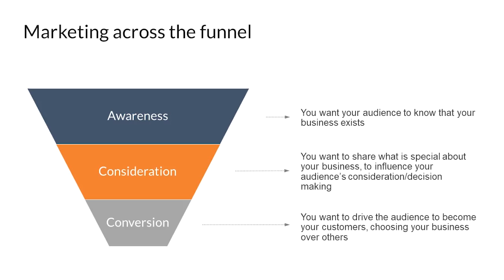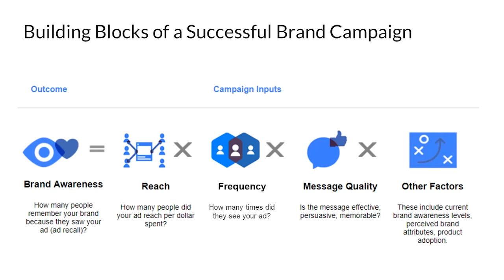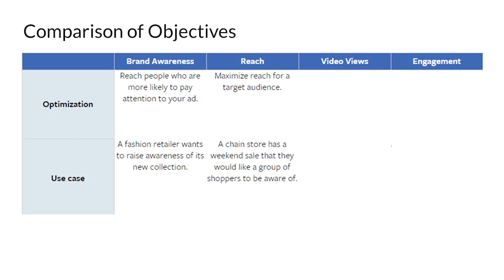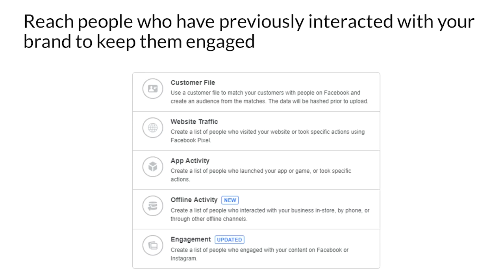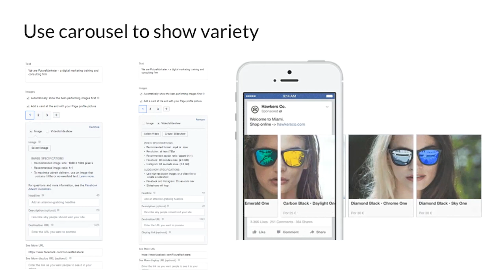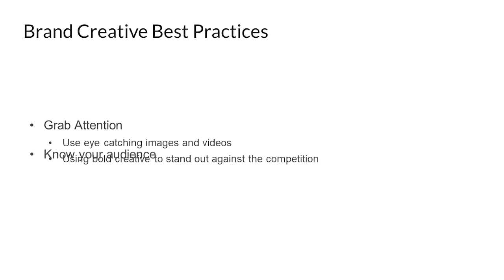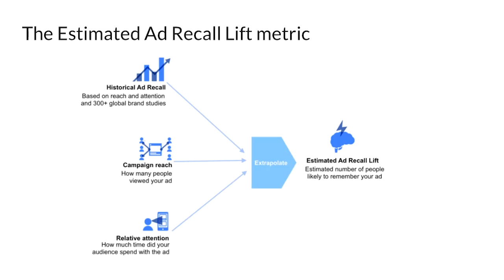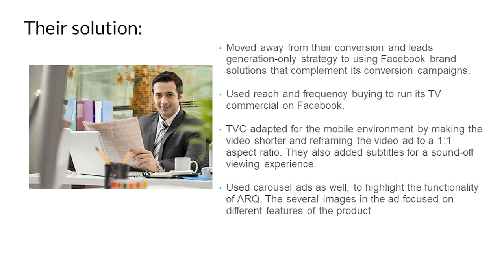Episode 8 - Brand Awereness Campaigns On Facebook